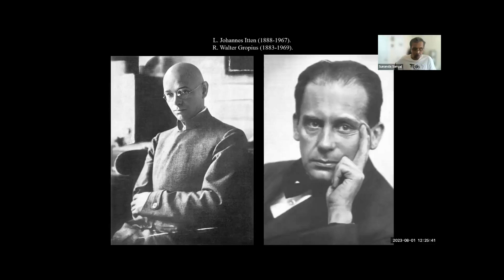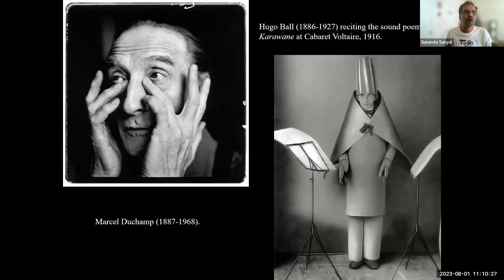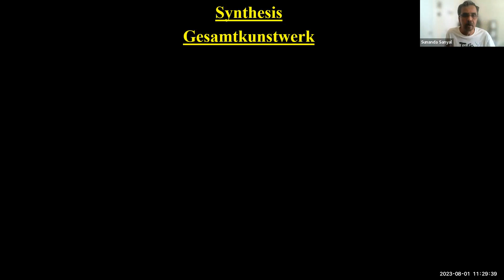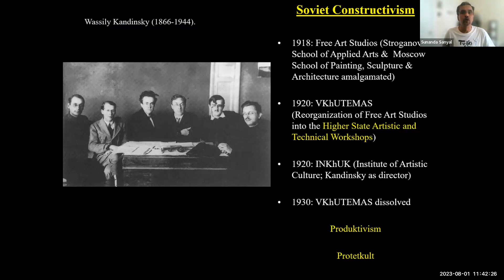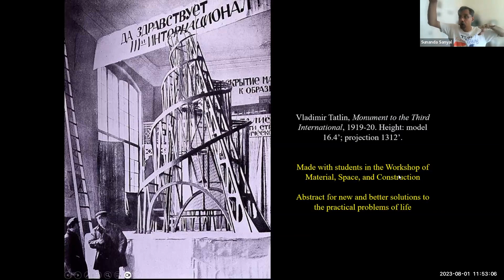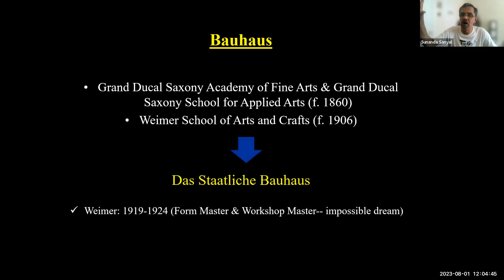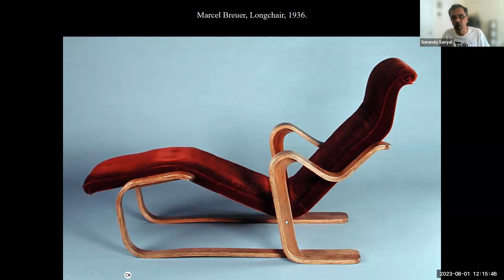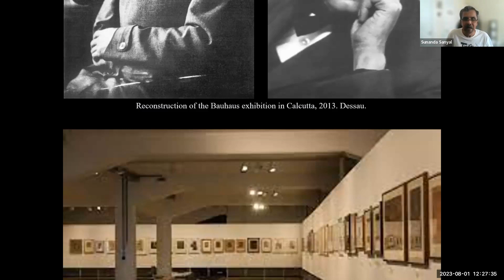Q & A - Modern and Contemporary Sculpture ( PART - 10 )